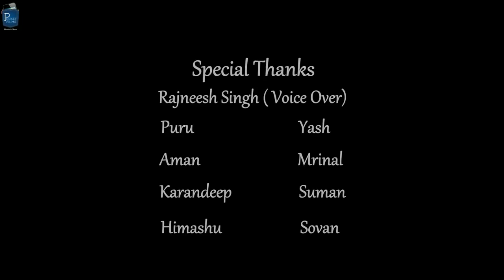The Audition - A Short Film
It’s time for Krish to take an important Decision about his Choices in his Life. What did he decide? A Drama Short made in 50 hours for a Film Festival.

Cast & Crew:
Director: S S Hari Vignesh
Music / Sound: Aravind G
Editor: S S Hari Vignesh
Cinematographer: Shashank Balaji
Actors: Vinod Wiyappu, Manak Khandelwal, Pallavi Thakur, Manasa Tulsidas